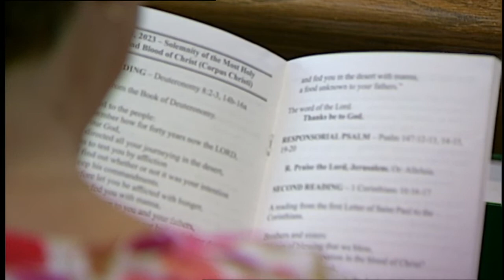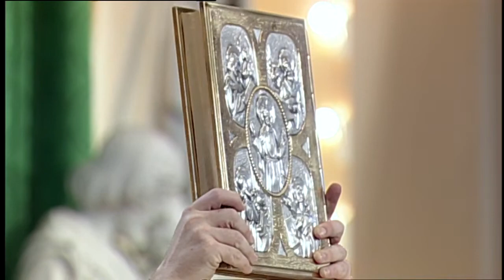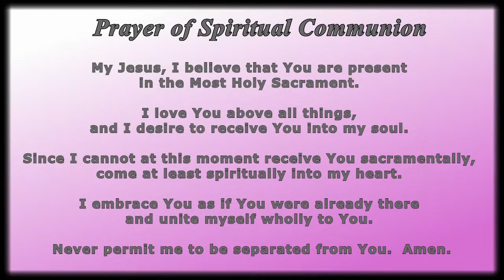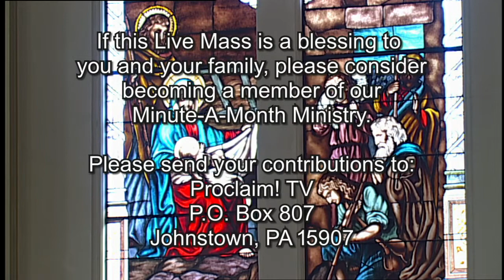Live: St. John Gualbert Cathedral, Johnstown PA. Sunday, June 11th, 2023.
Live 11am mass from St. John Gualbert Cathedral, Johnstown PA